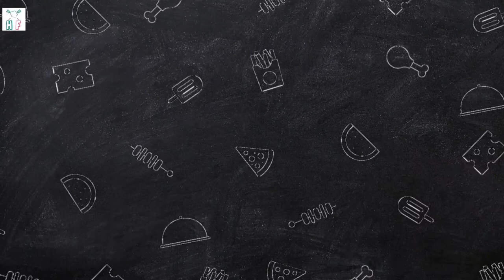Mango Biscuit Trifle Recipe | Quick and Easy Mango Trifle Delight | Mango and peach Truffle Delight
Hi , my Desi Foodies 🤩🤩

 In this video hazarafood have explained easy to make recipe of How to Make Quick and Easy Mango and Peach BiscuitsTrifle Delight by Shahgul hazarafood. 👩‍🍳👩‍🍳

🍴  Author                   ;       Shahgul
🍴 ᴄᴜɪꜱɪɴᴇ                  :       ᴘᴀᴋɪꜱᴛᴀɴɪ/indian
🍴 ᴄᴏᴜʀꜱᴇ                   :      sweet dish
🍴 ꜱᴇʀᴠᴇꜱ                    :      3-4
🍴 ᴘʀᴇᴘᴀʀᴀᴛɪᴏɴ ᴛɪᴍᴇ :    15 ᴍɪɴ

ᴍʏ ɴᴀᴍᴇ ɪꜱ  ꜱʜᴀʜɢᴜʟ. ɪ ᴍᴀᴋᴇ ʟᴏᴠᴇʟʏ ᴅɪꜱʜᴇꜱ ɪɴ ᴏʀᴅᴇʀ ᴛᴏ ꜰɪʟʟ ᴍʏ ʟɪᴛᴛʟᴇ ʜᴏᴜꜱᴇ ɪɴ ᴍʏ ꜱᴘᴀʀᴇ ᴛɪᴍᴇ.

Try the easy pesy tasty recipes.

Today i have an effortless and smashing  recipe for you . I am going to show how you make  mango and peach candi trifle delight. we make 2 layers triffle .Follow hazara food  video step by step.lets strat our yummy easy and mouthwatering.

Ingredients
5 tbsp mango/vanilla custard powder
1/2 cup milk (to dissolve custard powder)
4 cup milk
1/2 cup sugar
2-3 Mangoes (mango cubes as required ) for garnishing
2-3 Peach (peach cubes as required)  for garnishing
2 candi biscuits packet

Serve your chill Mango and Peach Triffle Delight with friends and family.

👉🔻STAY TUNE
👉🔻follow me❤️